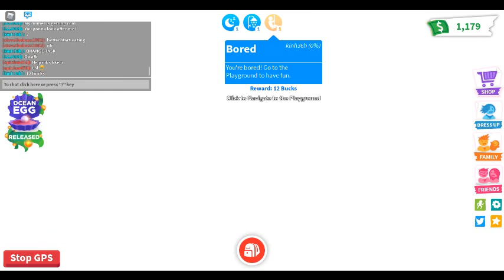Adopt Me 2 - Completing Requests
This video about Adopt Me is mostly based on how to get the most bucks by completing requests.